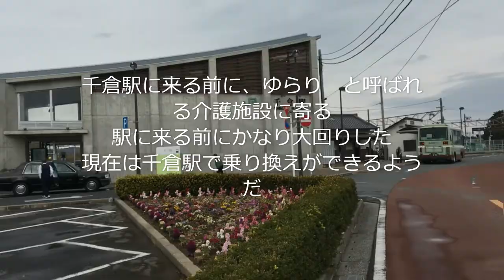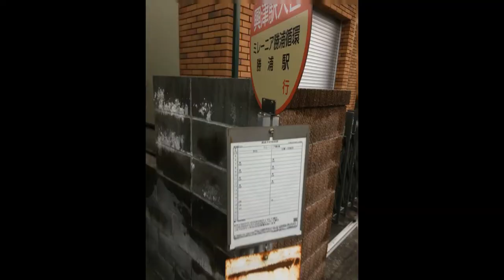路線バス乗り継ぎ旅 館山～大網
2019.2.9
房総半島東側の路線バスを乗り継ぎました
途中、鴨川～興津のうち、小湊～興津の区間は廃止された